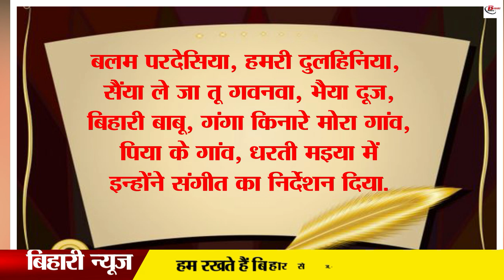पटना कॉलेज का एक प्रोफेसर जो बन गया बॉलीवुड का नंबर 1 संगीतकार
When someone from a state like Bihar reaches Bollywood, everyone wonders how it happened. This musician from Bihar was able to make a different place in Bollywood due to his talent. It is said that from Laga Mangeshkar to Mohammad Rafi have sung songs under his direction. Not only this, Chitragupta has also directed the songs of Bhojpuri films. Which was quite a super hit. There was a lot of love from the people. Although his talent was not respected properly in Bollywood, which he regretted till the last time. His sons Anand and Milind still sing songs in Bollywood. Their sons were named by Anand Milind Laga Mangeshkar.